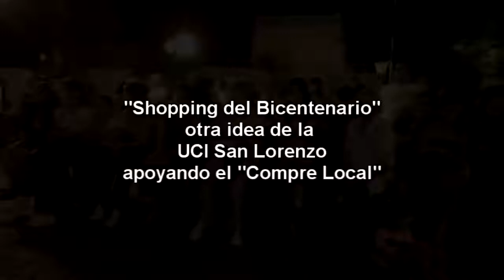UCI Roberto Yacuzzi: Cierre "Shopping del Bicentenario"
Roberto Yacuzzi, Presidente de la UCI (Union Comerciantes e Industriales del Dpto San Lorenzo), charla con Gabriel Gómez Fiori sobre la campaña "Juntos por San Lorenzo en el Bicentenario" y esta actividad anual llamada "Shopping del Bicentenario" que tuvo gran éxito apoyando el "Compre Local". Más de 50 comercios participaron con 500.000 pesos en premios, descuentos y órdenes de compra. Hubo sorteos y en este acto final reconocimientos a los comercios participantes. La campaña contó con el auspicio de la Municipalidad y la presencia en el acto de cierre del Intendente Raimundo.
La cantante al final del video es María Chiara Balán.